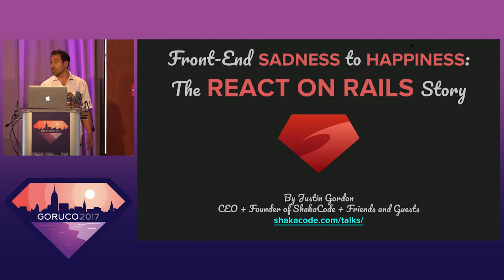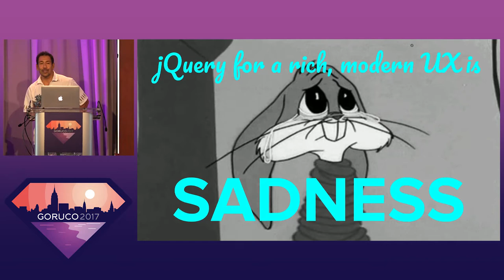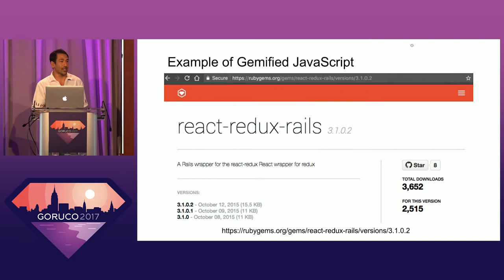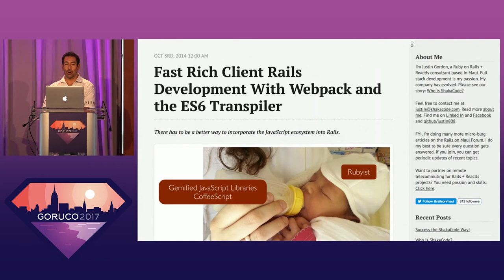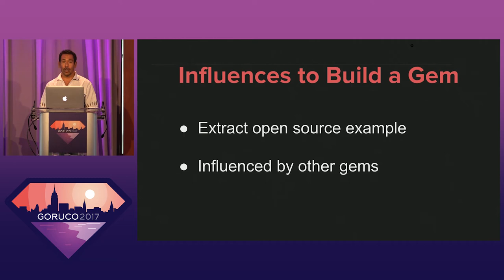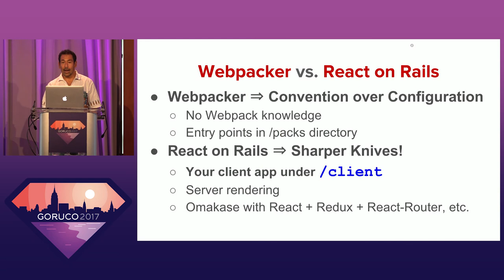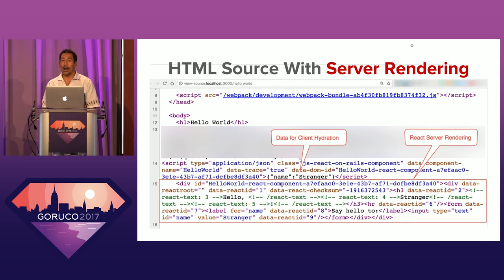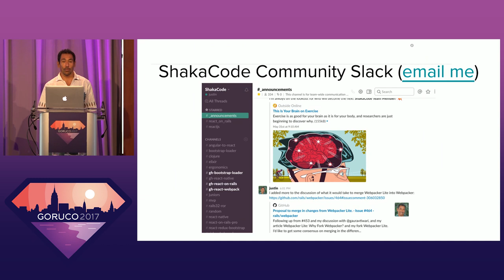GORUCO 2017: Front-End Sadness to Happiness: The React on Rails Story by Justin Gordon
Front-End Sadness to Happiness: The React on Rails Story by Justin Gordon

Standard Rails development made me happy like no other programming paradigm in my career. Simple front-end development with standard Rails and a sprinkling of jQuery was 'OK' Then, in 2014, I had to build a front-end that dynamically updated like a desktop app. I knew there had to be something better, and I went down the rabbit hole of integrating React with Rails using Webpack. Come find out how my obsessive pursuit of “developer happiness” for the Rails front-end eventually drove me to start the React on Rails gem, the most popular integration of Rails with React using Webpack.